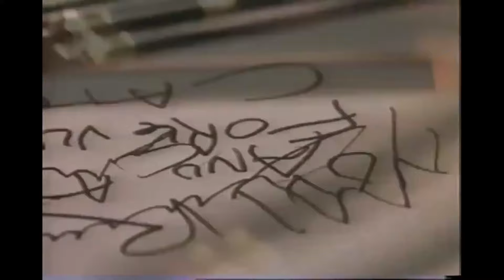🎙️ ||| LA METÀ OSCURA (1993) di George A. Romero - RAWCENSIONE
Nonostante numerosi problemi legati alla produzione e una conseguente uscita tardiva rispetto le riprese, questo adattamento ad un romanzo del maestro del brivido resta un'affascinante opera intima con un'atmosfera splendida ed un cast di alto livello.

                             ▀▄▀▄▀▄ ＬƗ几Ҝ𝓢 ▄▀▄▀▄▀